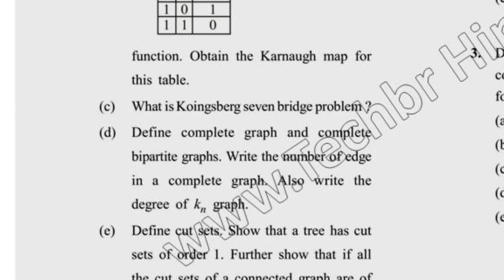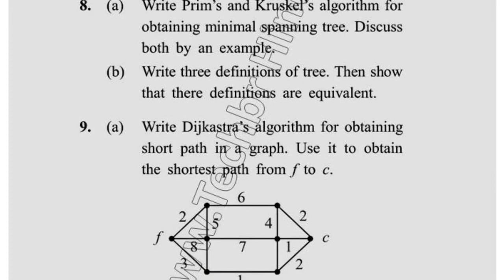MSc Mathematics 2nd Sem Discrete Mathematics Question Paper